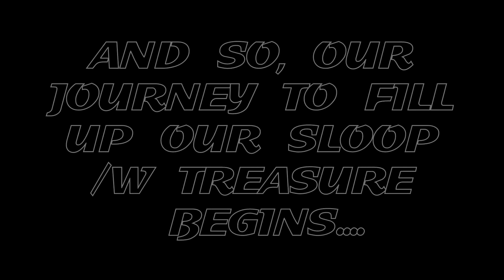Let's Fill a Sloop /w Treasure! | Sea of Thieves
Kreator Jill & Capt Noobbuster try to fill up a sloop with treasure! Here is their 6 hour journey! Mad Loot, worth 43k gold!

Cheers from the North!